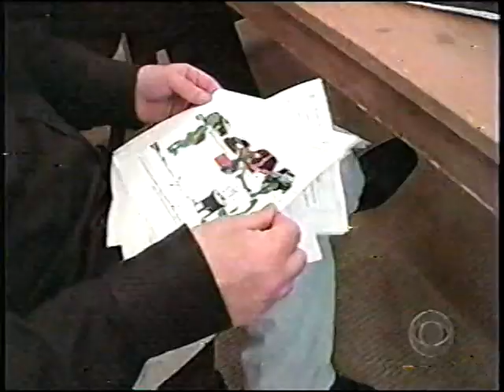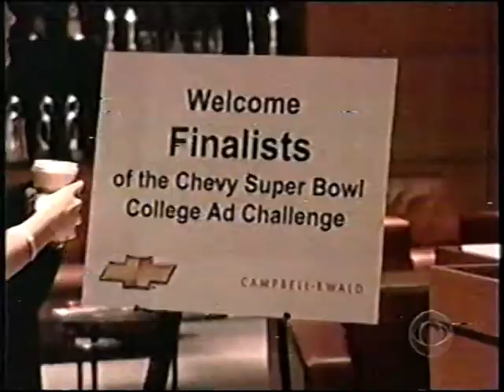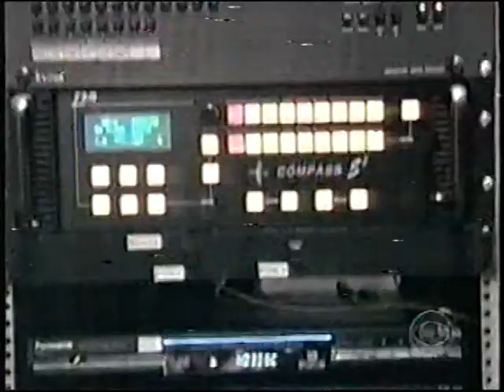Chevy Super Bowl College Ad Challenge 2007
This is when Shlomo Goltz and I, with Hubert Cheung, were semi-finalists in a contest to make a Super Bowl ad for Chevy. I don't know what happened to the end, but Katie Crabb from U of Wisconsin won. Ahh, nostalgia.